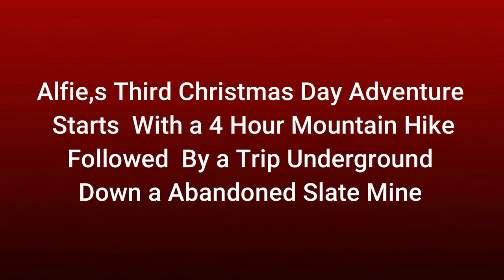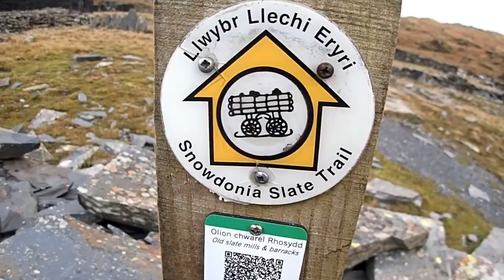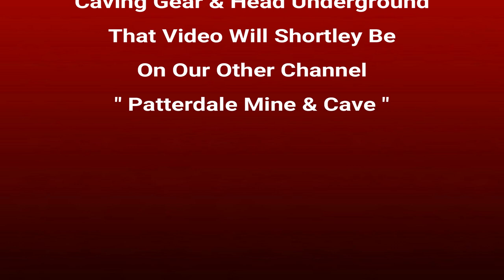Alfie,s The Patterdale Terriers 3rd Christmas Day Morning Adventure .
No snow sunny but very cold indeed